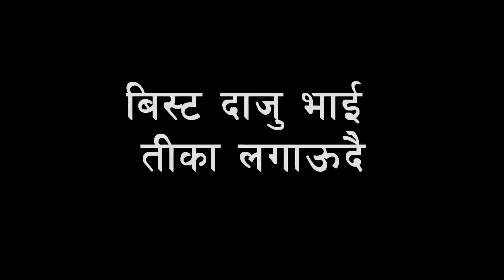Dashain Celebration Kathmandu Nepal 2017